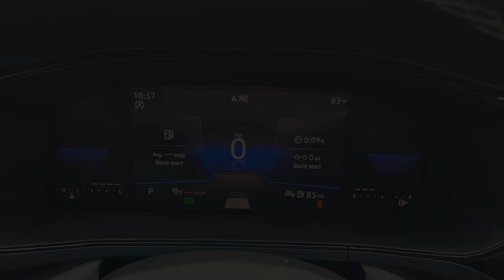2023 Volkswagen Taos Austin, Pflugerville, Round Rock, Georgetown, Cedar Park V230644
Platinum Gray Metallic New 2023 Volkswagen Taos available in 6900 Burnet Road, Austin, Texas at Vanguard Volkswagen Austin. Servicing the Austin, Plugerville, Round Rock, Cedar Park, Georgetown, TX area.

Platinum Gray Metallic 2023 Volkswagen Taos 1.5T SE FWD 1.5L I4 Turbocharged DOHC 16V LEV3-SULEV30 158hpbrbrDealer Discount of $1057 off MSRP This vehicle comes with the following features and options : 3.23 Axle Ratio 4-Wheel Disc Brakes 6 Speakers ABS brakes Air Conditioning Alloy wheels AM/FM radio: SiriusXM with 360L Auto High-beam Headlights Brake assist Bumpers: body-color CloudTex & Cloth Seating Surfaces Compass Delay-off headlights Driver door bin Driver vanity mirror Dual front impact airbags Dual front side impact airbags Electronic Stability Control Emergency communication system: VW Car-Net Safe & Secure 5-year Exterior Parking Camera Rear Front anti-roll bar Front Bucket Seats Front Center Armrest Front reading lights Front Strut Rear Torsion Beam Suspension Front wheel independent suspension Fully automatic headlights Heated door mirrors Heated Front Comfort Seats Heated front seats Heated steering wheel Illuminated entry Leather Shift Knob Low tire pressure warning Occupant sensing airbag Outside temperature display Overhead airbag Overhead console Panic alarm Passenger door bin Passenger vanity mirror Power door mirrors Power driver seat Power steering Power windows Radio data system Radio: MIB3 Composition Media AM/FM/HD Rain sensing wipers Rear anti-roll bar Rear seat center armrest Rear window defroster Rear window wiper Remote keyless entry Roof rack: rails only Security system Speed control Speed-sensing steering Split folding rear seat Spoiler Steering wheel mounted audio controls Tachometer Telescoping steering wheel Tilt steering wheel Traction control Trip computer Variably intermittent wipers and Wheels: 18 2-Tone Machined Alloy.